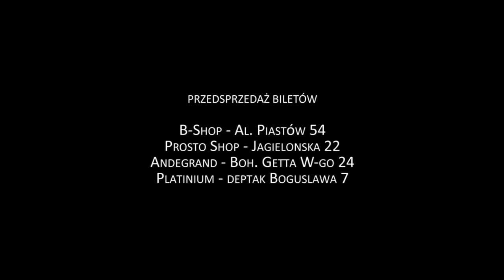Torae (Brooklyn, NY) @ City Hall - Hiphopheadz Joints Vol.I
Zdajemy sobie sprawę że jest to wtorek (niestety nie mieliśmy do wyboru innego terminu), więc przez wzgląd na pracujących rano ludzi koncerty zaczną się szybko a przez wzgląd na nie pracujących after party będzie konkretne i długie :)